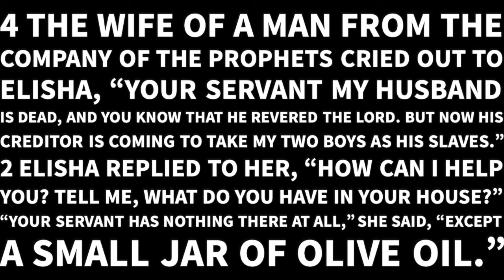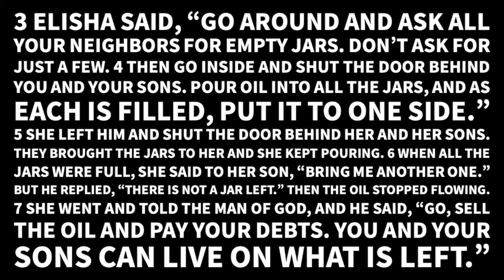How does God match my Heart of Generosity?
How does the Heart of Generosity work in our world?  God answers the cries of those in need through faith, work, and generosity.

2 Kings 4
4 The wife of a man from the company of the prophets cried out to Elisha, “Your servant my husband is dead, and you know that he revered the Lord. But now his creditor is coming to take my two boys as his slaves.”
2 Elisha replied to her, “How can I help you? Tell me, what do you have in your house?”
“Your servant has nothing there at all,” she said, “except a small jar of olive oil.”
3 Elisha said, “Go around and ask all your neighbors for empty jars. Don’t ask for just a few. 4 Then go inside and shut the door behind you and your sons. Pour oil into all the jars, and as each is filled, put it to one side.”
5 She left him and shut the door behind her and her sons. They brought the jars to her and she kept pouring. 6 When all the jars were full, she said to her son, “Bring me another one.”
But he replied, “There is not a jar left.” Then the oil stopped flowing.
7 She went and told the man of God, and he said, “Go, sell the oil and pay your debts. You and your sons can live on what is left.”

Notice a few things in this story:
1. God hears the cry of those in need
2. He answers those cries through faith, work, and generosity.

• The Faith was in saying here is what I have, what can you do with this.  For us the application is, God here I am I have these talents, I have this much time, and I have these resources what can you do with that.
• Then he requires work.  Obviously, God could be like, “BOOM” you’ve got your needs met…but he rarely does that.  Instead like this story he says, “Go around and ask all your neighbors for empty jars.”  Our application could be, do the work, research the need, what can I do with my time, talent, or treasure to pour gas on a fire and multiple the gifts I am able to give.
• Finally, we see generosity.  How long did the oil flow?  It flowed until the generosity ended.  The oil kept going as long as they had jars to fill, they got those jars from generous people.  All those neighbors probably didn’t think much of the jars they were giving, what is one jar going to do for this poor family, most likely they had more jars, but they thought the jar didn’t mean much…but in whatever generosity they did get, God poured the oil in that generosity.  God fulfilled his part with as much faith as those neighbors gave.  I believe the same is true of us.

God is going to match your Heart of Generosity, we see this over and over in scripture…He is looking at your faith, your work, your generosity, and He is multiplying it.

He even says, test me in this.